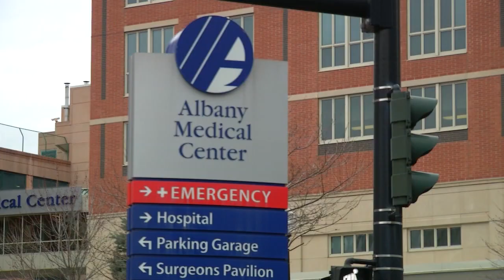AMC reports spike in dog bites involving family pets